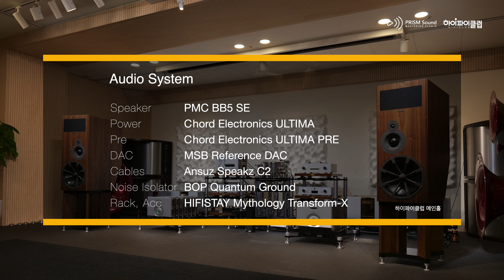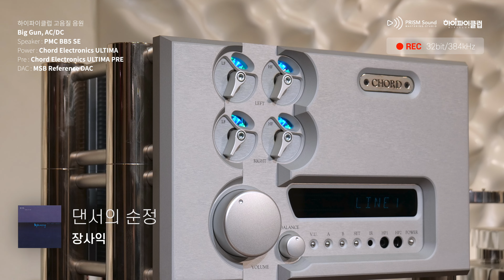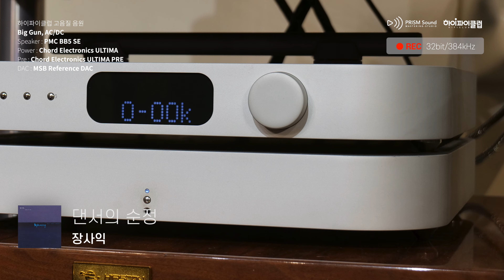[고음질 음원] 댄서의 순정, 장사익 [PMC BB5, Chord ULTIMA]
장사익 님의 호소력 깊은 목소리. 댄서의 순정입니다. 즐거운 감상되세요.

오디오 시스템
Speaker : PMC BB5 SE
Power : Chord Electronics ULTIMA
Pre : Chord Electronics ULTIMA PRE
DAC : MSB Reference DAC
Cables : Ansuz Speakz C2
Noise Isolator : BOP Quantum Ground
Rack, Acc : HIFISTAY Mythology Transform-X

녹음장비
Mic : DPA 4011A Stereo Pair
Mic Pre. : AMS NEVE 1073 DPA
Recorder : Steinberg AXR4U 32bit/384kHz